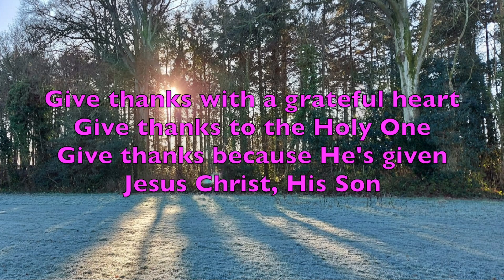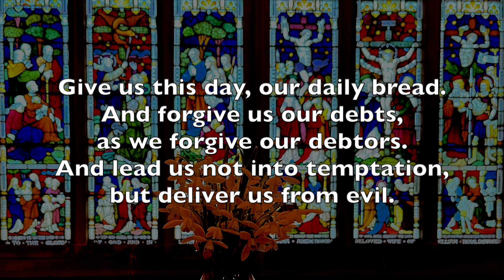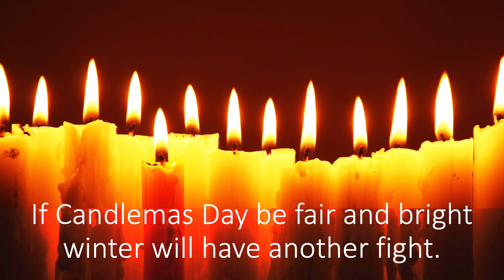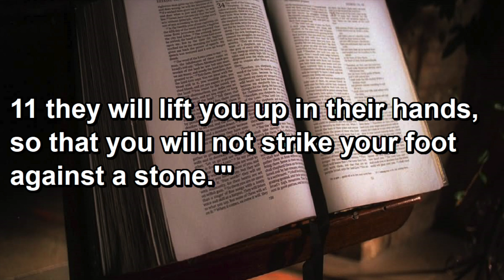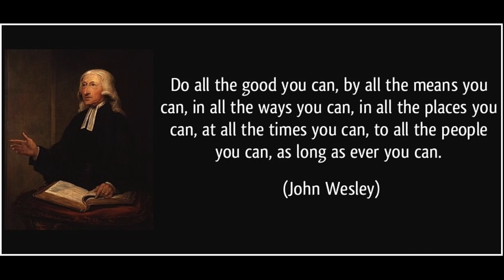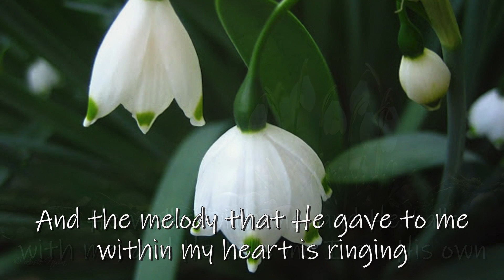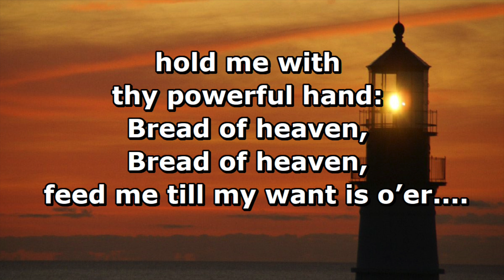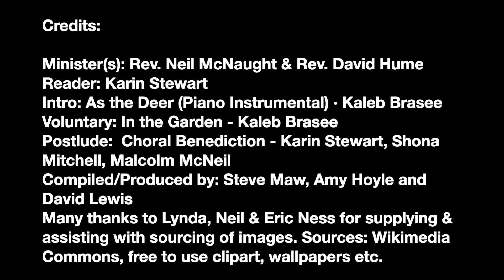Alloway Parish Church Online Service - Sunday, 21st February 2021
Alloway Parish Church Online Service
Sunday, 21st February 2021
1st Sunday in Lent
“Faith in the Wilderness”
Preacher: Rev. Neil McNaught
Reader: Karin Stewart
Karin sings our first hymn: Give Thanks With a Grateful Heart
This weeks intro and voluntary is by Kaleb Brasee: As the Deer Pants in the Water (Intro) and In the Garden (Voluntary).
The Alloway Church congregation sing along to Guide me O Thou Great Jehovah.
The postlude:  A Choral Benediction performed by Karin Stewart, Shona Mitchel and Malcolm McNeil.
Produced by: Steve Maw, David Lewis and Amy Hoyle.